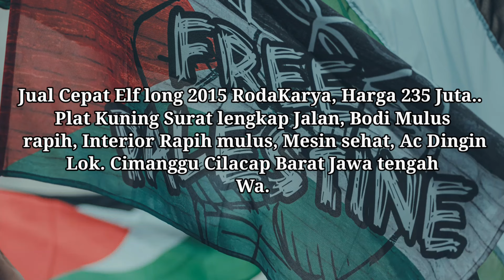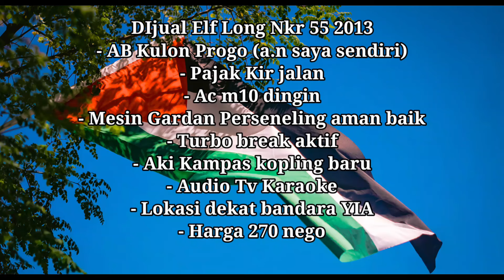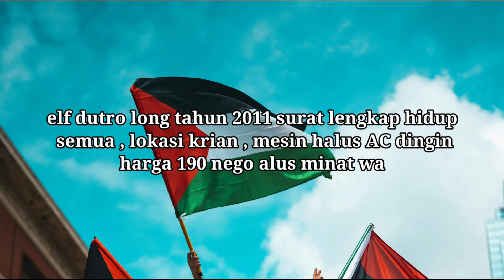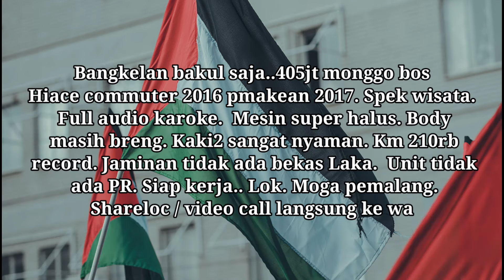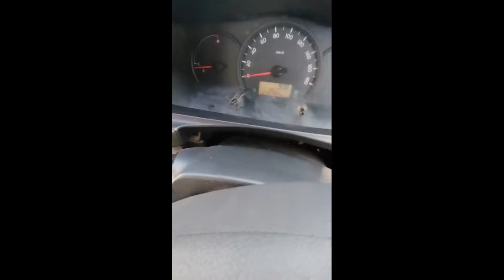Long 2013 atas nama sendiri INFORMASI HARGA ISUZU ELF SHORT